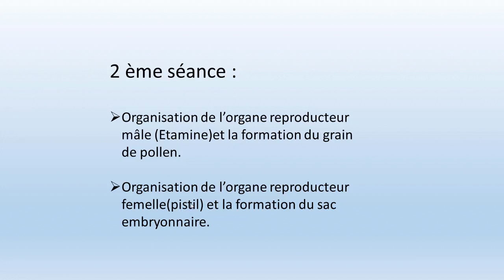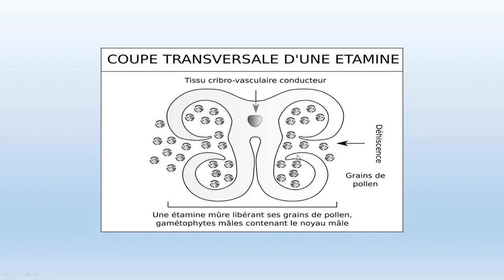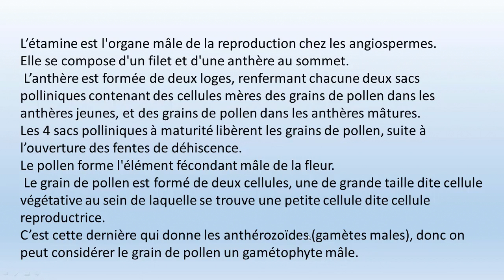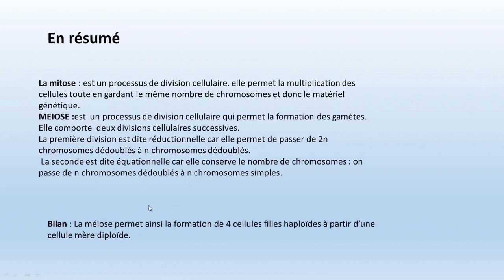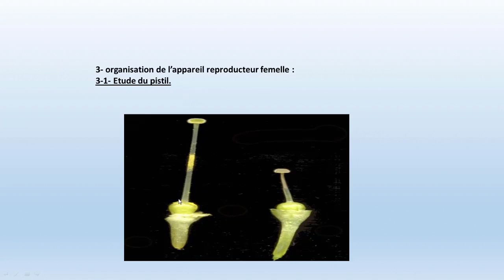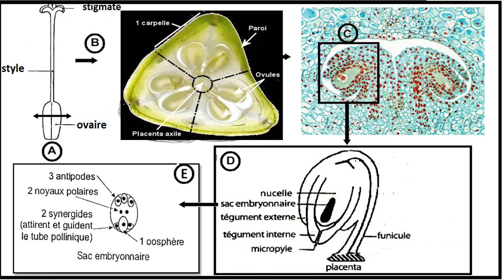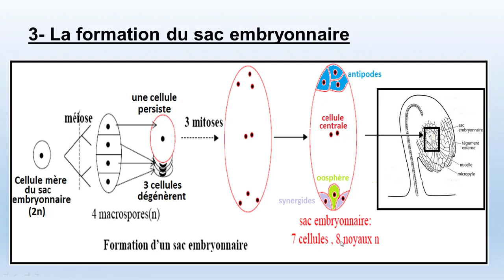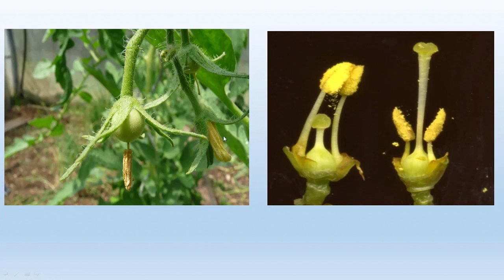La reproduction chez les plantes